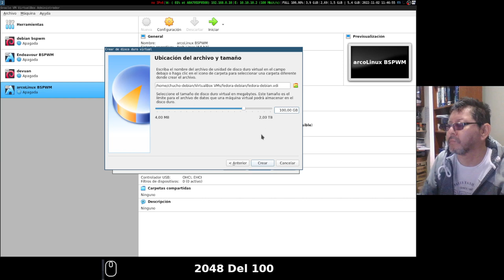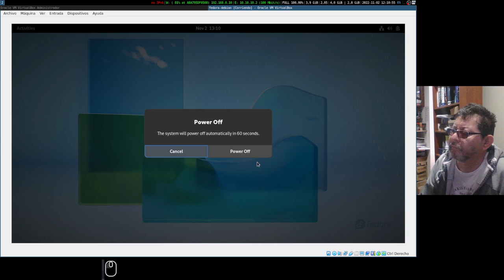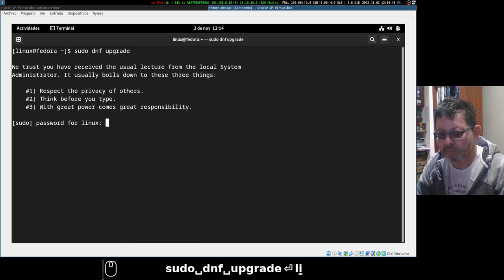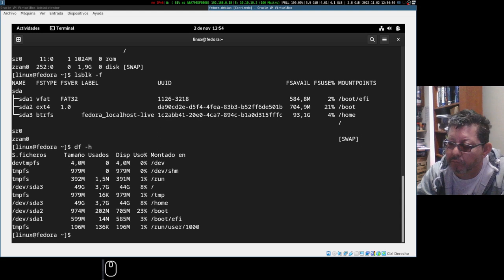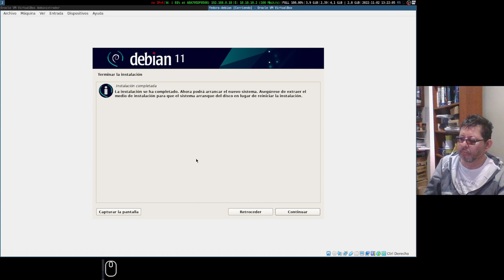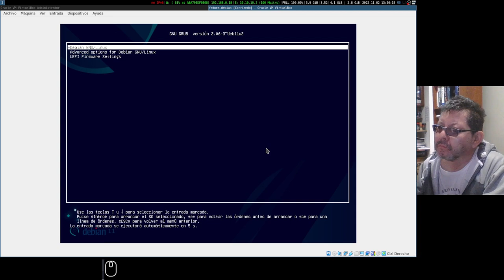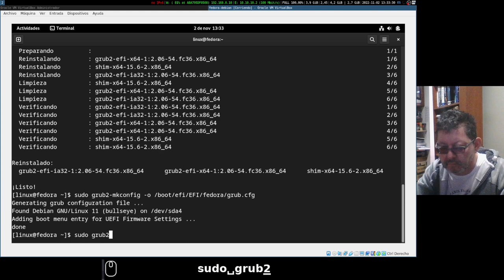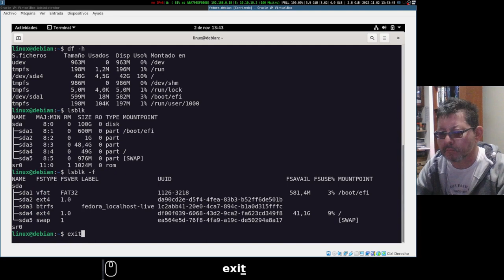DualBoot Fedora + Debian Linux [VirtualBox] 🐧✅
Se configura una VM en VirtualBox con un Disco Duro de 100 GB y se hace una instalación DualBoot de Fedora 36 WorkStation junto a Debian GNU/Linux 11.

00:00  Crear Máquina Virtual - VirtualBox
01:38  Instalar Fedora Linux
07:46  Actualizar Fedora
09:08  Instalar gparted
11:20  Reducir partición sda3
13:14  Instalar Debian Linux
17:14  Debian no detecta a Fedora
20:00  Actualizar el GRUB de Fedora

Notas:  Ingreso a Fedora a través del "UEFI Firmware Settings"
Los comandos para Actualizar el GRUB de Fedora son:

Primero, reinstalo los paquetes:
sudo dnf reinstall grub2-efi grub2-efi-modules shim
Este paso tal vez no es necesario.

Segundo, actualizar el archivo de configuración del GRUB
sudo grub2-mkconfig -o /boot/EFI/fedora/grub.cfg
Con este comando ya detecta a Debian Linux

En otras páginas encontré un comando similar:
sudo grub2-mkconfig -o /boot/grub2/grub.cfg
Tal vez sirva para sistemas con BIOS.

Tercer Comando, Reinstalar el GRUB en el /dev/sda
sudo grub2-install /dev/sda
Este último comando dio error y por eso ingresé nuevamente al "UEFI Firmware Settings" y cambié el orden del arranque para que Fedora quedara en el primer lugar.